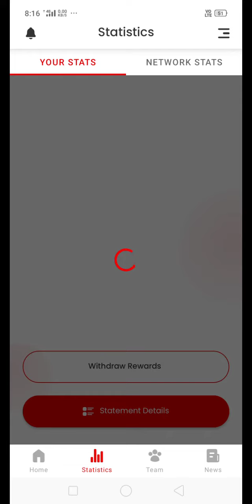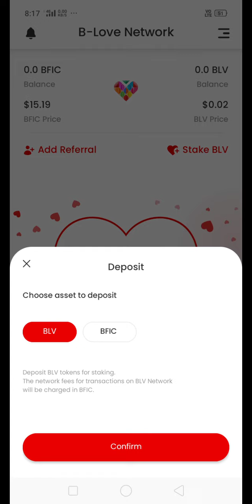b live network mining | b love network price | b love network listing